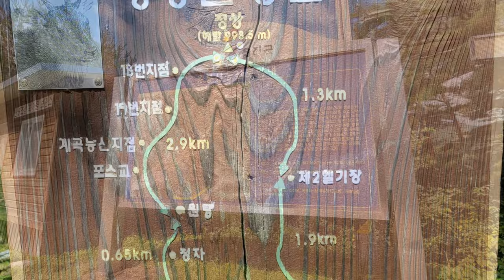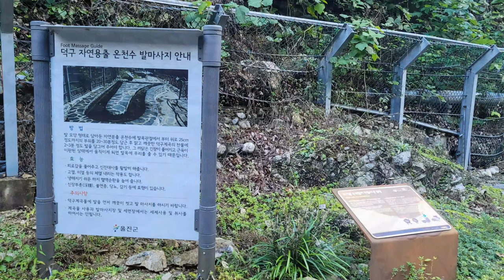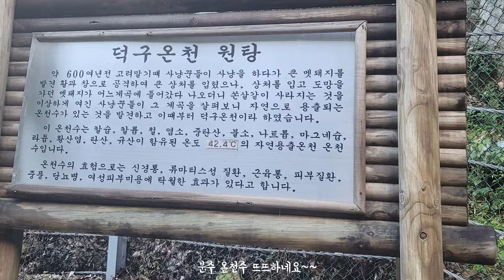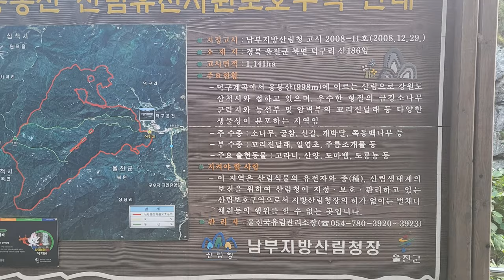울산에 응봉산 최단코스 누구나 쉽게 등산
FoodGang 푸드깡패
최단코스 등산로입구 (덕구관광호텔) → 제 1헬기장 →
 제2헬기장 → 응봉산(정상) → 원탕 → 용소폭포 → 덕구온천콘도
※ 구독+좋아요+알람 사랑합니다. ※